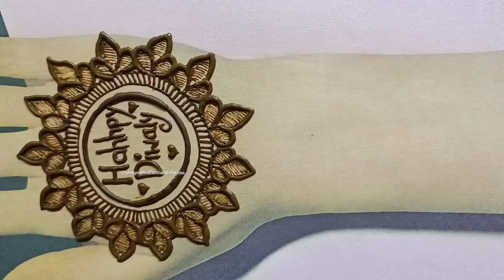Diwali 2024 Easy Mehndi design-Simple Mehandi Design-mehandi ka design-Backhand Mehndi Design-Mehndi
Assalamu alaikum...

Stylish mehndi with Arshi fatima

Join me as I share easy step-by-step instructions helpful tips tricks to create stunning mehndi design..

If you liked watching my tutorial...